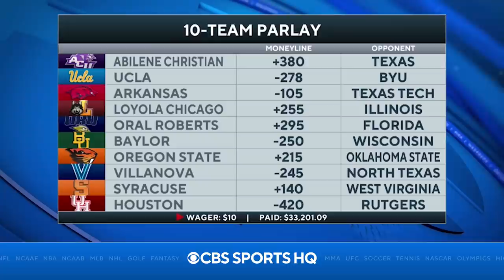March Madness: Sweet 16 Preview, Michigan & Gonzaga | CBS Sports HQ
Tim Doyle joins CBS Sports HQ to break down the Sweet 16 field in March Madness.